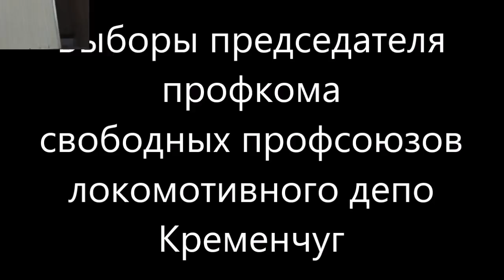Выборы председателя профкома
13 июня 2018 года состоялась отчетно-выборная конференция свободного профсоюза локомотивного депо Кременчуг. Состоялись выборы председателя профкома. Им стал Сергей Москалец.